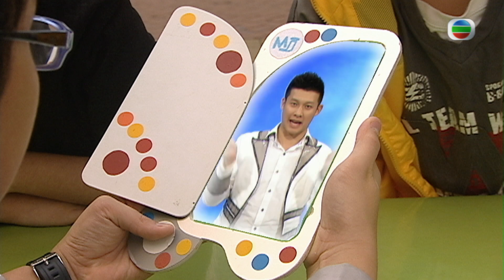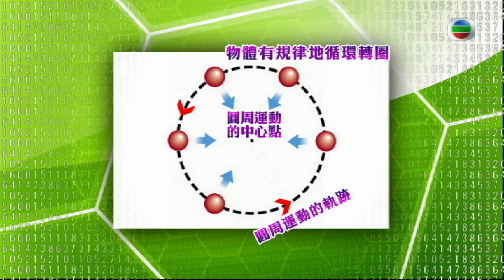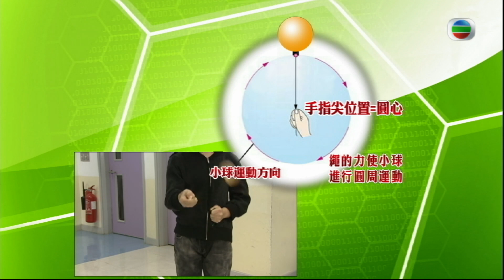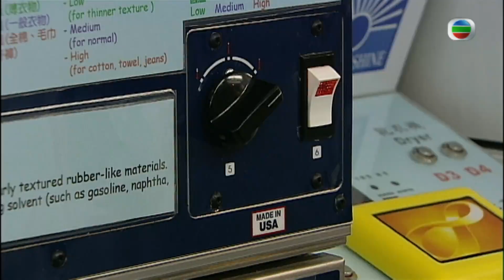【科學小知識】世界上沒有離心力？！離心力居然只是身體給我們的假像！｜兒童節目｜資訊節目｜游莨維｜楊洛婷｜吳業坤｜問問Master Joe